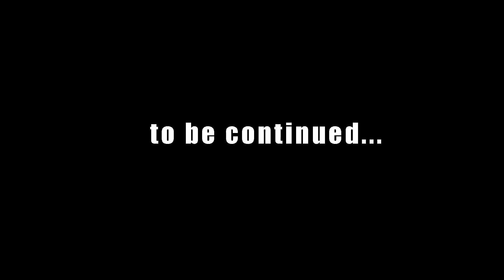Samson at Witch Dr. in Salem, Ma for "Checkers and Cellos, Traditional Patterns on a Modern Canvas"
Witch Dr. in Salem Ma presents Samson, "Checkers and Cellos, Traditional Patterns on a Modern Canvas"